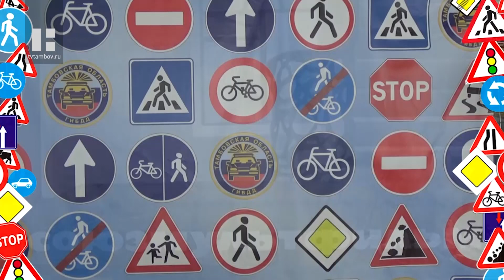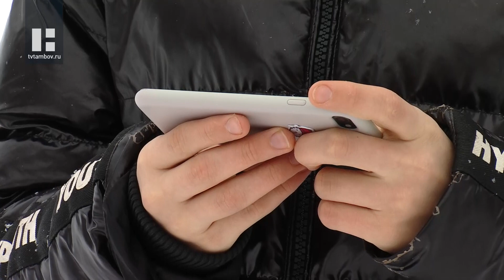Герои мультфильмов помогают школьникам Тамбовской области изучать правила дорожного движения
Изучать правила дорожного движения тамбовским школьникам теперь помогают Шарик и Матроскин. Любимые с детства простоквашинские персонажи - главные герои познавательных видеоуроков от инспекторов регионального ГИБДД. С некоторых пор они ведут собственный блог.

Собственный видеоблог на ютуб-платформе у регионального УГИБДД появился в 2020-м. Из-за пандемии инспекторы были вынуждены временно отказаться от очных уроков безопасности. Но остановить важную миссию вовсе не смогли - так и решили, что будут покорять сеть.